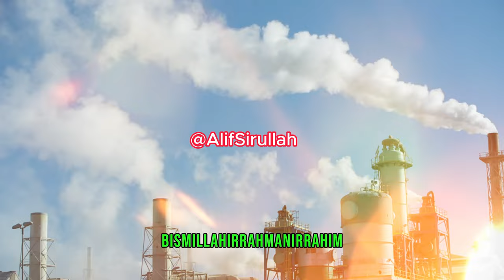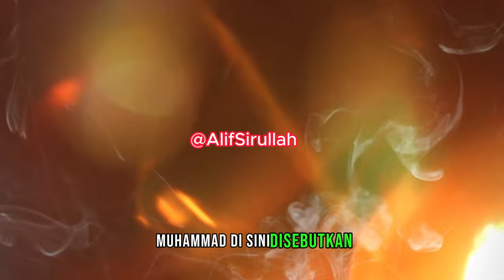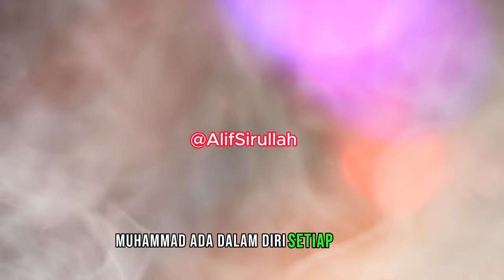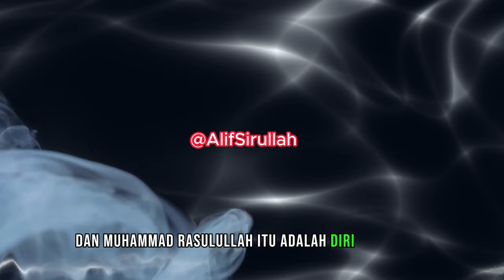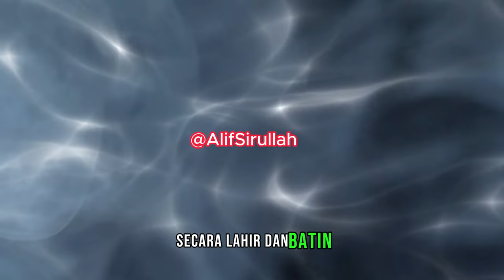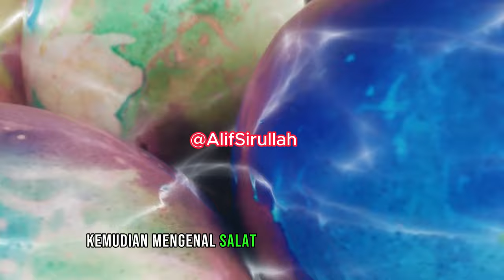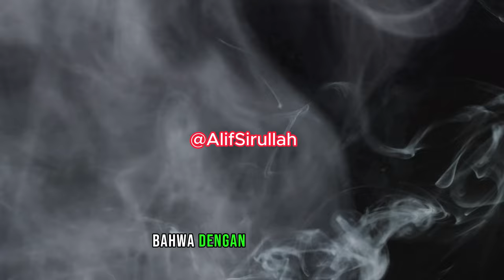APAKAH CAHAYA DI ATAS CAHAYA ZATTUL HAQ ITU ILMU MAKRIFAT MENGENAL ALLAH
Makrifat Mengenal Allah, Zattul Haq, Nur diatas Nur, yang dapat memahamkan kita didalam mengenal Allah